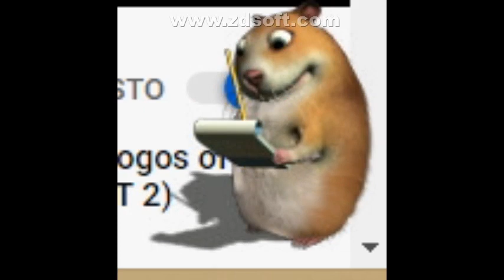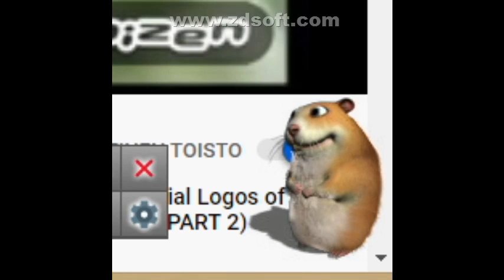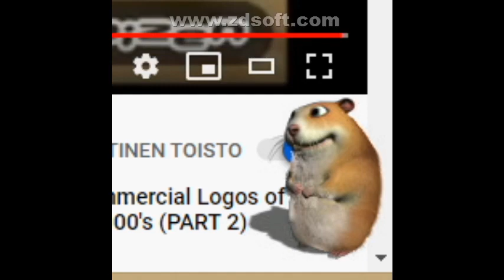japanese commercial logos food, ale tylko z chomikiem, czyli zajebisty chomik 4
najdłuższy film w moim kanale.